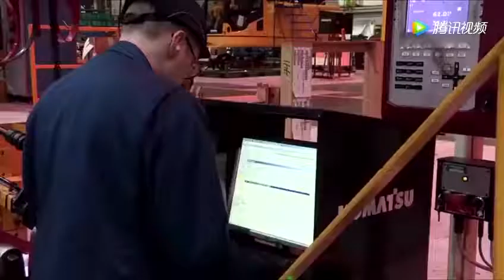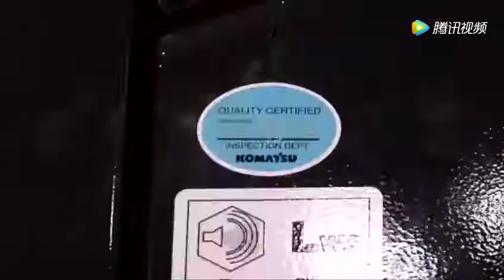Komatsu excavators assembly process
Jining Digging Commerce Co.,Ltd is professional supplier of construction machinery spare parts.